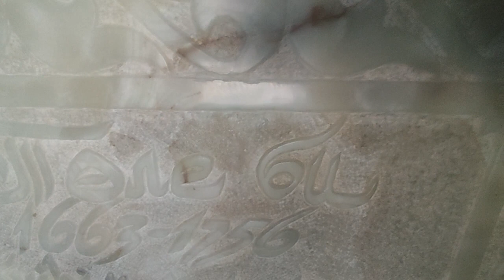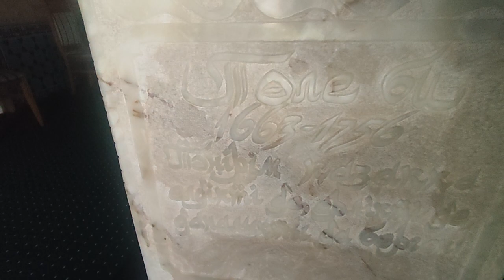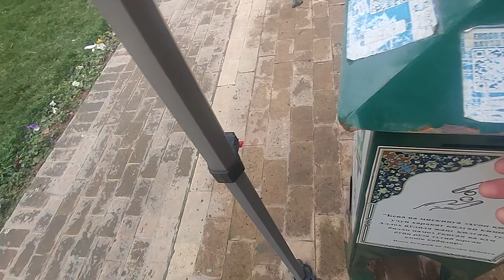Төле би атамызға зыярат етик.Толе би кесенесі Ташкентте.Ташкент.